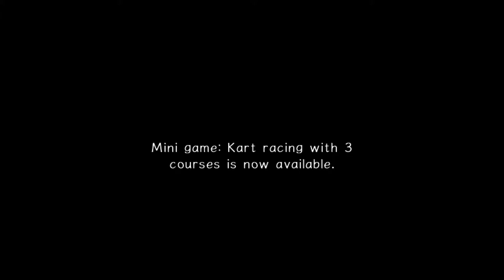The Egyptian Heist - Sonic Adventure 2 Part 3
Whudup everyone! Hope you all are doing well!

On today's episode we play Tails, Knuckles, and Sonic's next levels and get new upgrades for Sonic and Knuckles.

Sonic Adventure 2 is a 3D action platforming adventure game released on the Sega Dreamcast in 2001 and is the sequel to the beloved Sonic Adventure.